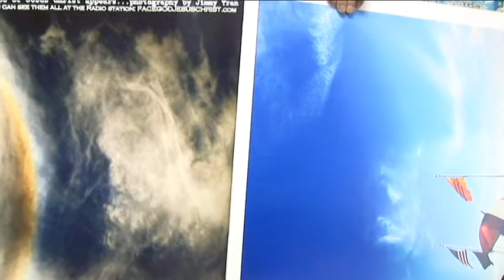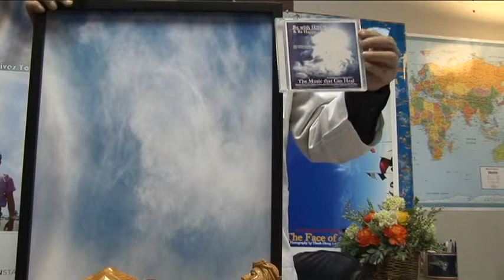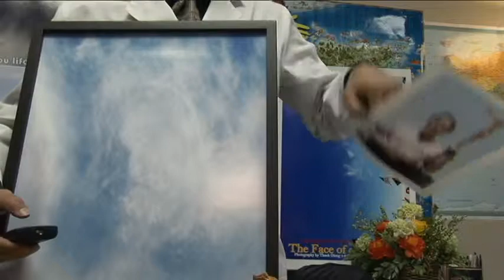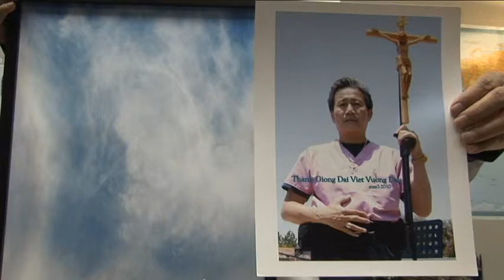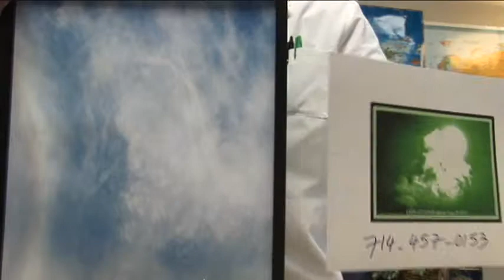OBAMA FIRED,HOI DONG CUU NGUY DAN VIET 1-20-2013